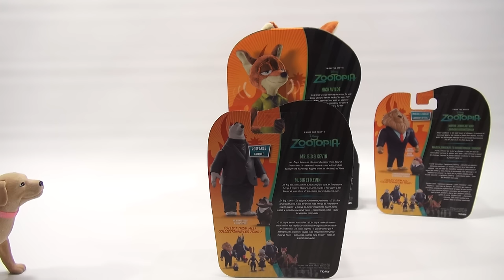Zootopia Nick Wilde Plush, Mr Big & Kevin, Mayor Lionheart & Lemming Kids Toy Figure Sets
Disney Zootopia's Nick Wilde Plush and Two figure bonus video!  Which set is your favorite?

Item provided by Tomy for review.

Lucky Penny Thoughts: Are you going to the new movie?  We have a few months before it is in theaters.  Here is a group of items from Tomy. including Nick Wilde Plush Figure and Two sets of poseable figure packs.

Later!
LPS-Dave

▶▶ Product Info
Zootopia Nick Wilde Plush, Mr Big & Kevin, Mayor Lionheart & Lemming Kids Toy Figure Sets - Tomy, Ages 3+